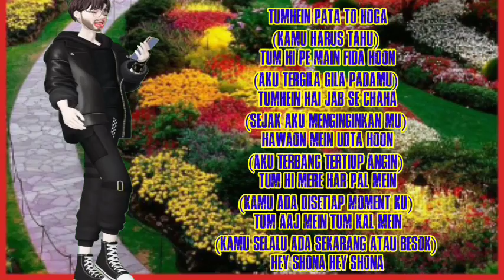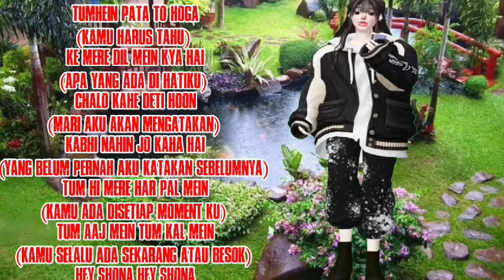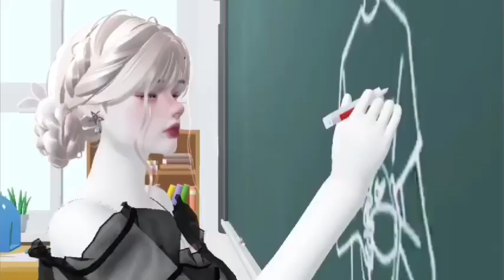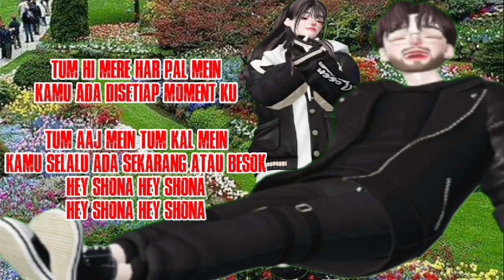HEY SHONA COVER |SHAAN & SUNIDHI CHAUHAN | TA RA RUM PUM (2007) | MUH FADRULLAH & WANNA BEE | lyrics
HEY SHONA COVER | SHAAN & SUNIDHI CHAUHAN | TA RA RUM PUM (2007) | MUH FADRULLAH & WANNA BEE | lyrics dan artinya

song title | hey shona
singger | shaan & subudhi chauhan
movie | ta ra rum pam (2007)
lyrics | javed akhtar
music | visal- shekhar

lyrics dan artinya :
Tumhein Pata To Hoga
Kamu harus tahu

Tum Hi Pe Main Fida Hoon
Aku tergila gila padamu

Tumhein Hai Jab Se Chaha
Sejak aku menginginkan mu

Hawaon Mein Udta Hoon
Aku terbang tertiup angin

Tum Hi Mere har Pal Mein
Kamu ada disetiap moment ku

Tum Aaj Mein Tum Kal Mein
Kamu selalu ada sekarang atau besok

Hey Shona Hey Shona

Kamu harus tahu

Ke Mere Dil Mein Kya Hai
Apa yang ada di hatiku

Chalo Kahe Deti Hoon
Mari aku akan mengatakan

Kabhi Nahin Jo Kaha Hai
Yang belum pernah aku katakan sebelumnya

Tum Jo Gussa Bhi Karo
Saat kamu marah

To Mujhe Pyaar Lagta Hai, Jaane Kyun
Aku merasa cinta padamu, tidak tahu mengapa

Main To Jo Bhi Kahoon
Apapun yang aku katakan

Tumhein Ikraar Lagta Hai, Jaane Kyun
Kamu menganggap itu sebagai pernyataan, tidak tahu mengapa

Chhodo Bhi Yeh Ada
Tinggalkan kepura-puraan ini

Paas Aake Zara
Mendekatlah

Baat Dil Ki Koi, Keh Do Na
Katakan apa yang ada dihatimu

Saari Duniya Ko Chhod Ke Maine Chaaha Hai, Ik Tumhein
Aku akan tinggalkan seluruh dunia, aku hanya menginginkanmu

Maine Zindagi Se Maanga Hai To Sirf Maanga Hai, Ik Tumhein
Yang aku pinta dari kehidupan hanyalah dirimu

Ab Isi Chah Mein
Sekarang, didalam keinginan ini

Ab Isi Raah Mein
Di jalan ini

Zindagi Bhar Mere, Tum Ho Na
Kamu akan terus besamaku kan?

Kamu harus tahu

Shona Hey Shona

Hey Hey Shona Hey Shona